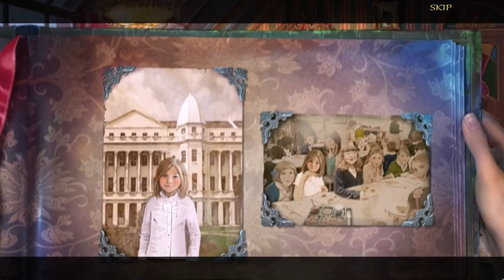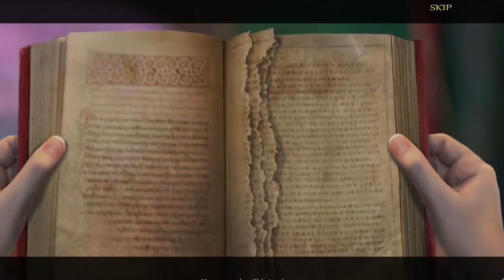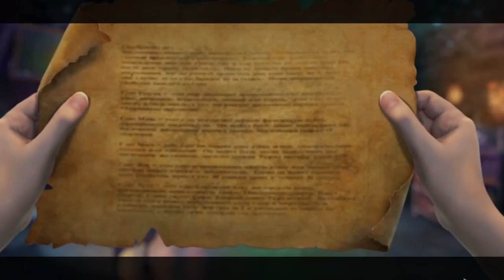Let's Play - Reflections of Life - Tree of Dreams - Full Walkthrough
For 25 years, you’ve thought you were an orphan. But one stormy night, a mysterious man steps out of a mirror in your home and claims to be your uncle. What’s more, he says your parents are still alive! The city they live in is under attack from a force that could threaten the entire world… and you’re the only one who can stop it. Do you have the courage to step into the mirror and face your destiny?

Available from:
Bigfish Games: